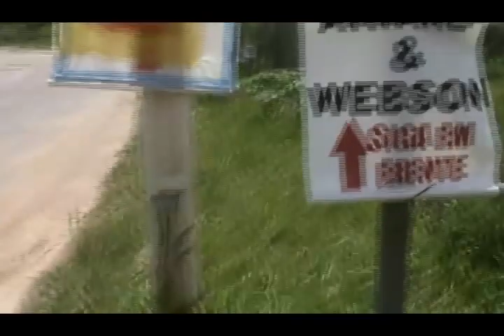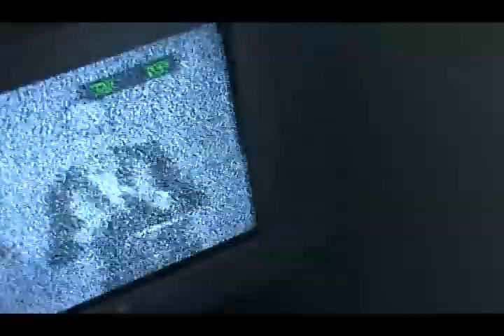A Festa Das Nossas Vidas - Part I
OS VÍDEOS dessa semana vão ser sobre a festa MARA de 15 anos da minha querida irmã. Serão três vídeos somente sobre a festa. Com a participação de várias pessoas que já apareceram aqui no canal também, como o Douglas, o Gabriel, Fernanda Nigri e vários outros; com direito à muito bagunça, comida, risadas, roubo de filmadora, K-Pop e mais...

Abraço, até semana que vem, FUI!